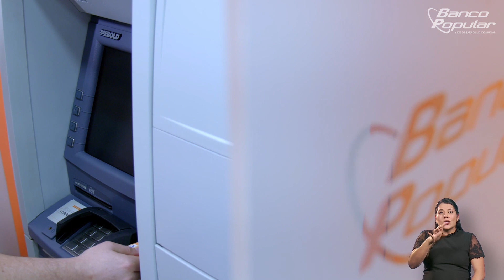Reporte de Sostenibilidad 2020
Somos un Conglomerado Financiero que impulsa acciones de Sostenibilidad en su gestión operativa y de negocio, impactando los ámbitos social, económico-financiero y ambiental.

Le invitamos a conocer los principales resultados de nuestro Reporte de Sostenibilidad 2020

En el Banco Popular tenemos estos canales de atención a su total disposición para sus consultas y trámites:

Cajeros Automáticos y Multiservicios
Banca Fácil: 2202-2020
Servicio Punto BP ubicados en diferentes comercios
en todo el país.

Estamos para servirle.